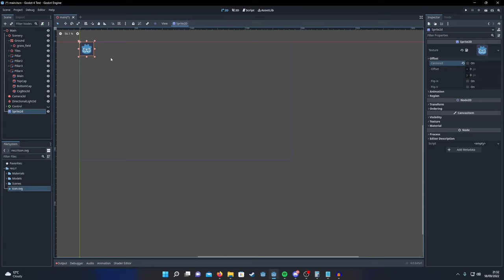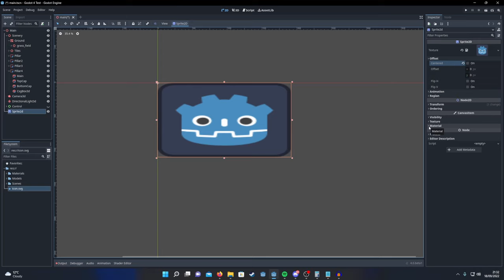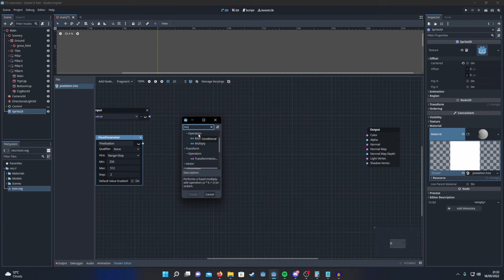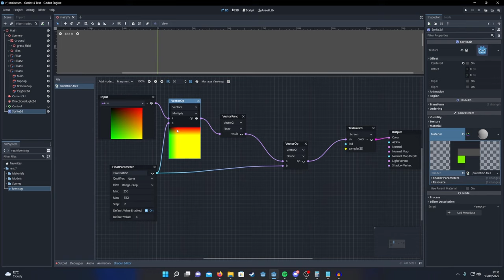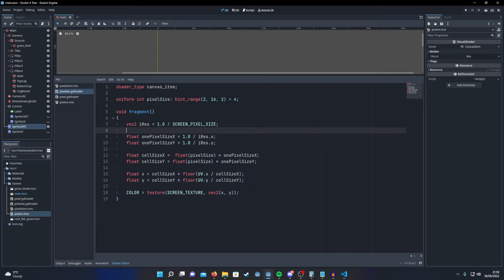Godot 4: 3D Pixel Art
Stylized 3D Pixel shader in Godot 4! Make a pixel art style game with all 3d graphics.